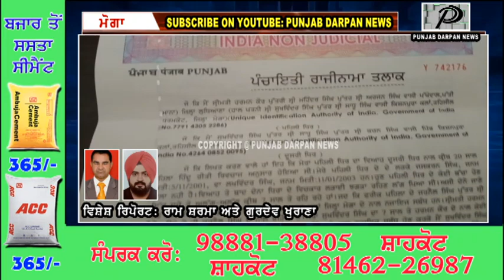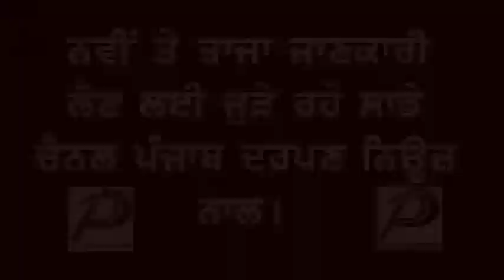Punjab Darpan News ਪ੍ਰੇਮਿਕਾ ਵੱਲੋਂ ਇਨਸਾਫ ਦੀ ਮੰਗ